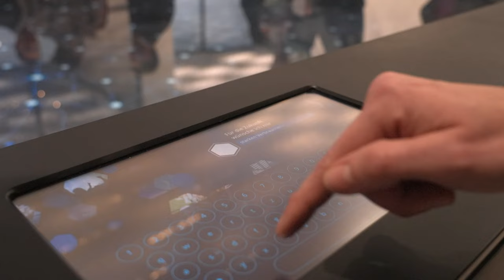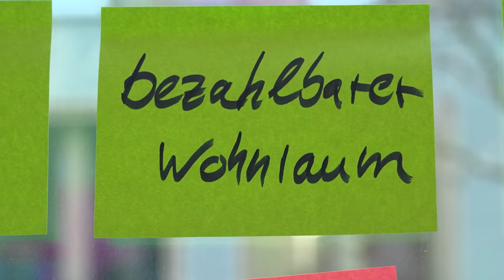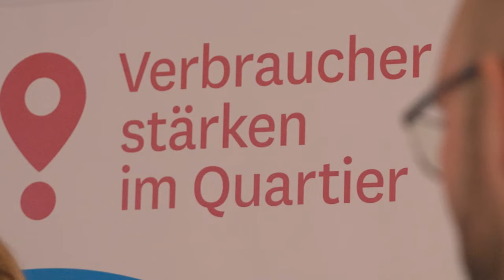Highlights des Deutschen Verbrauchertags 2023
Wie kann eine gute Zukunft für Verbraucher:innen gestaltet werden? Darüber hat der vzbv auf dem Deutschen Verbrauchertag 2023 gemeinsam mit Gästen aus Politik, Wirtschaft und Wissenschaft diskutiert. Deutlich geworden ist: Die Weichen für eine gute Zukunft müssen bereits heute gestellt werden. Starker Verbraucherschutz und kluge Verbraucherpolitik sind wichtig.